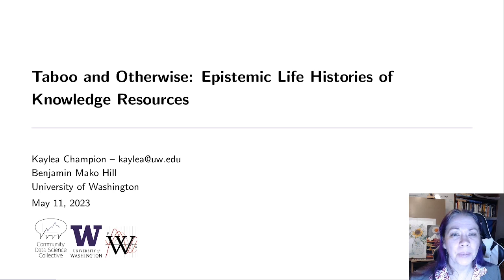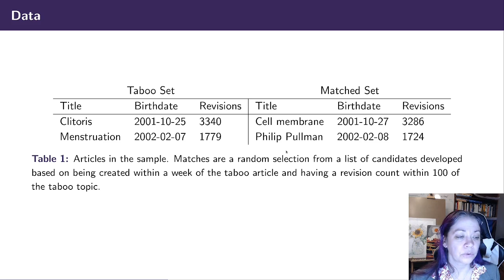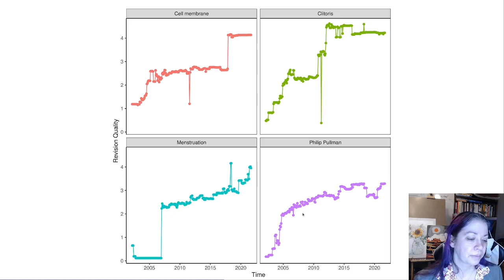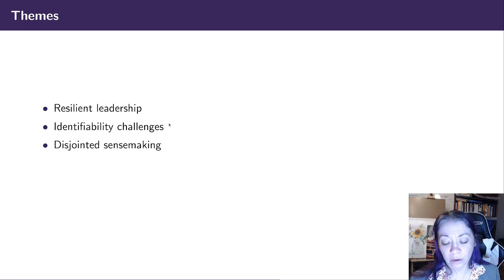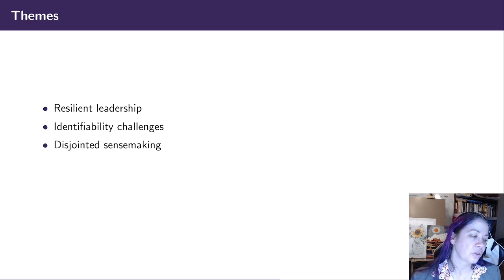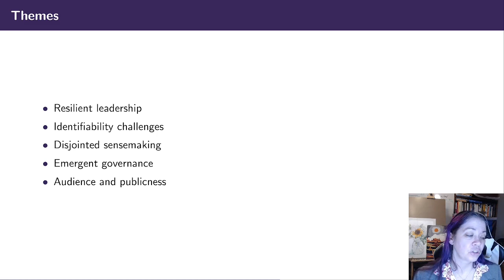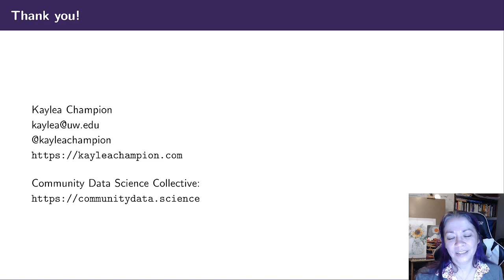Session 2: Taboo and Otherwise: Epistemic Life Histories of Knowledge Resources